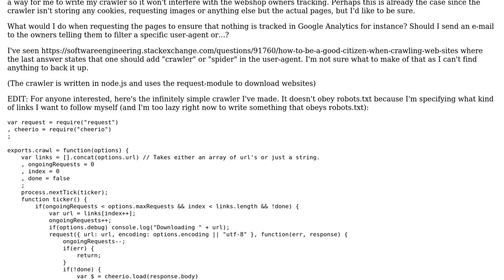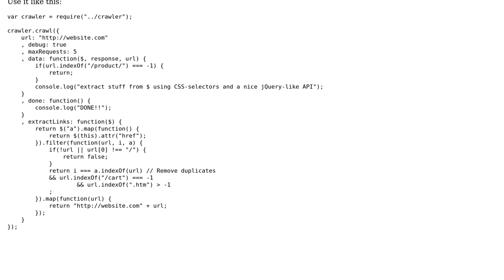Preventing crawler from interfering with user tracking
With thanks & praise to God, and with thanks to the many people who have made this project possible! | Content (except music & images) licensed under CC BY-SA | Music | Images & others | With thanks to user Pasha Bitz user Jan Sommer and the Stack Exchange Network Trademarks are property of their respective owners. You are responsible for your own actions.